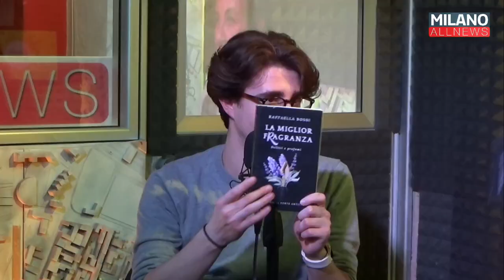Risolto Giallo - Raffaella Bossi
Si spengono i riflettori sulla fiera Esxence e ancora si avverte il sillage del profumo.
Questa settimana, Raffaella Bossi arriva a Risolto Giallo con l’ultima avventura di Agata Cristiani e i suoi Segugi ad Antibes!

Con Alessia Sorgato e Niccolò Mazzavillani